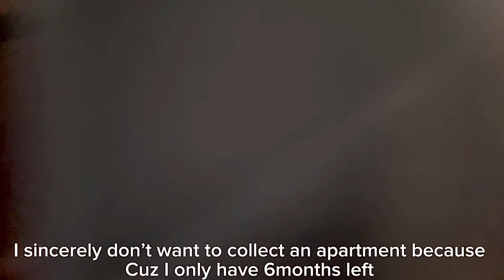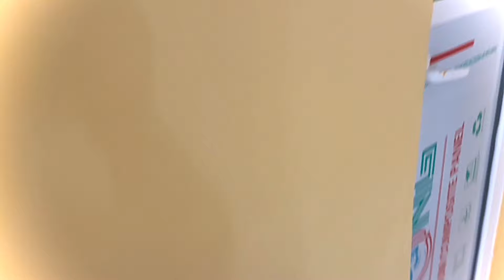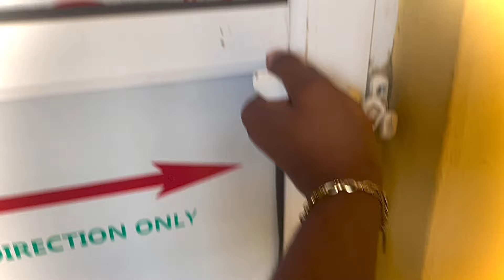Days in my life 🍃: I went house hunting for the first time in Ibadan 🙉💆‍♀️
Hi besties welcome to another days in my life🩶